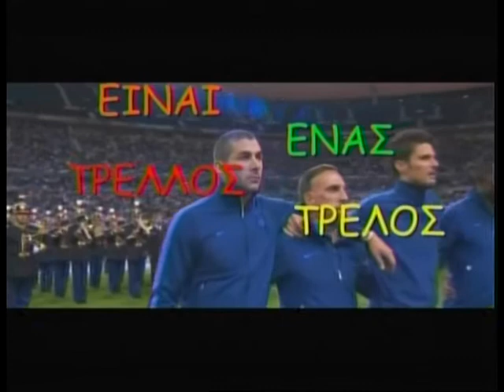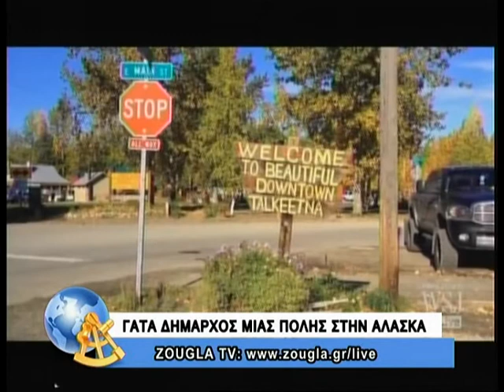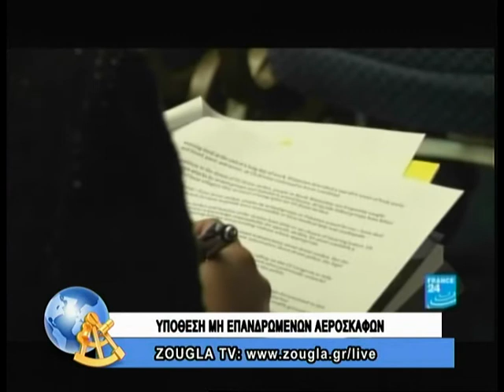24.10.2013 Είναι ένας τρελλός,τρελός κόσμος με τον Κ. Μπετινάκη και την Ά. Μoρφούλη στη ZouglaTV